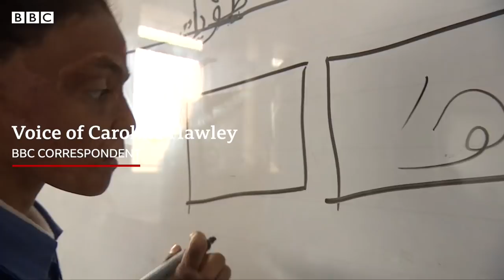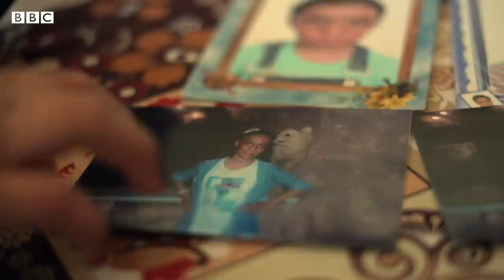Two children, a decade of war in Syria - BBC News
It’s ten years since mass protests in Syria turned into a violent conflict that has torn the country apart, leaving a trail of death, destruction and displacement.

BBC correspondent Caroline Hawley has been following the lives of two children and their families, forced to flee to neighbouring Jordan and who have come to symbolise for her the suffering inflicted by the conflict.

Filmed and edited by David Mcilveen
Produced by Riham Al-baqaeen and Ed Habershon